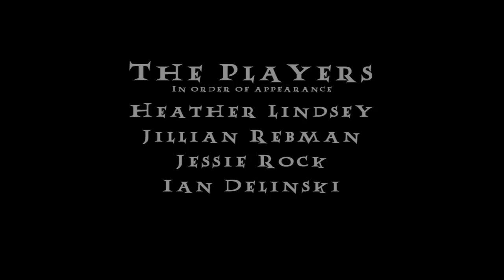Return To Hogwarts spells practice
Make sure to have your wand ready for the start of term at the 9th and final year of Return To Hogwarts.
www [dot] returntohogwarts [dot] info
This is a guide for all volunteers involved in the Quidditch pitch wand duel.  It is an example of some spells and suggested reactions.